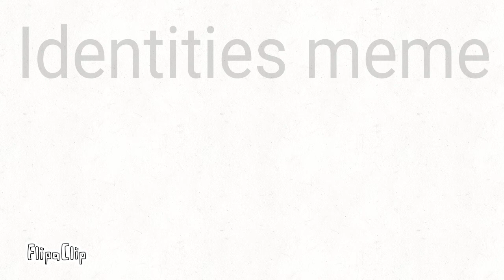Identities meme /anoood2000,котик cat,Karina2250,Ranim2250 участвовали.